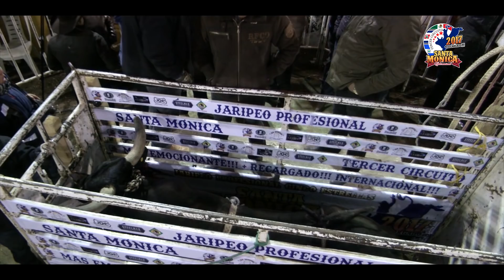CAP. 3 VENCER POR HONOR. MANO ADENTRO